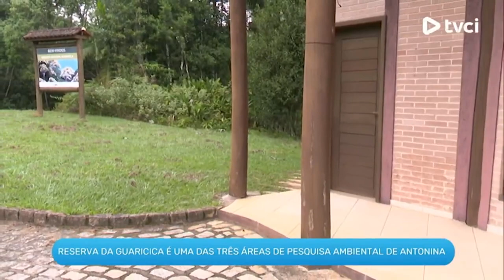RESERVA SPVS PDS